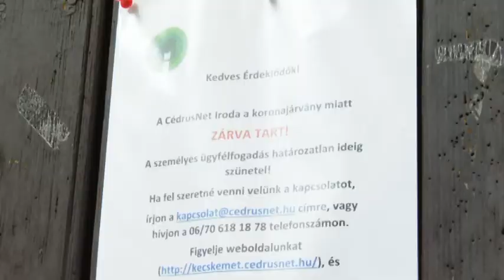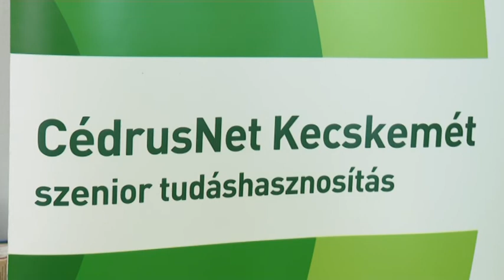Halló, itt vagyok!